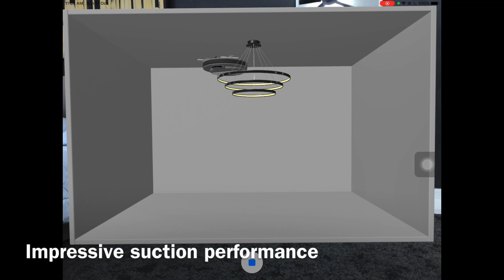Engineering: Biomimicry Robot Vacuum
By Dr Nor Hafizah Adnan, Apple Professional Learning Specialist & Senior Lecturer, Faculty of Education, Universiti Kebangsaan Malaysia

Attribution-NonCommercial-ShareAlike 4.0 International